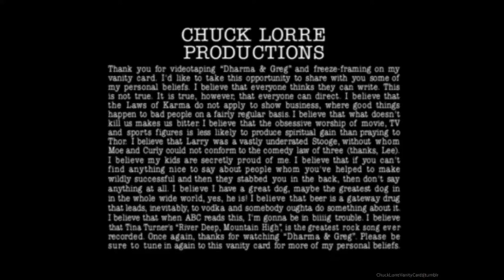Chuck Lorre Productions Logo (1997) with different music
Different Choir?